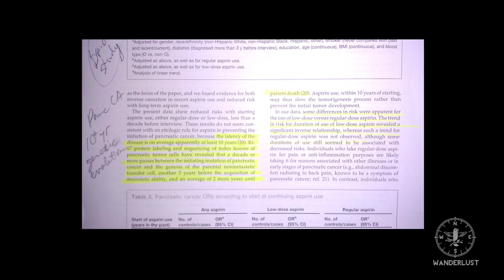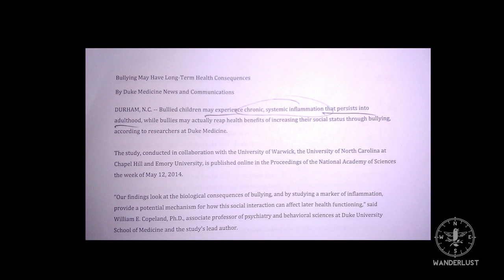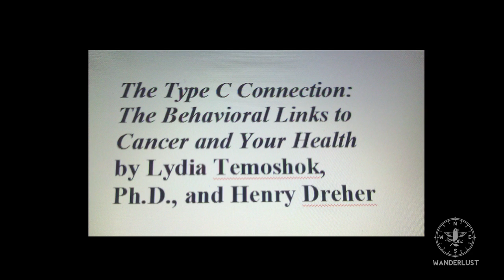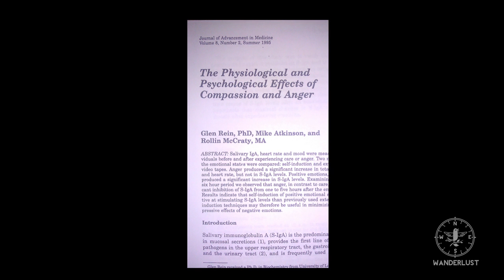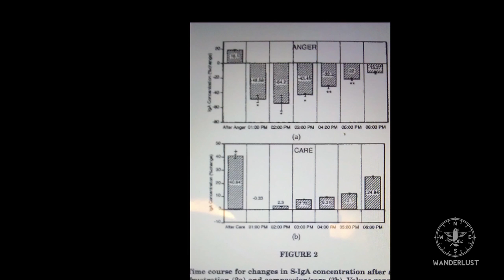"Getting to the Root of the Truest Health" Dr. Paul Gannon at Wanderlust's Speakeasy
“Even in the darkest hour, we have so much for which to be thankful.” – Dr. Paul Gannon

In this speakeasy talk from Wanderlust Aspen-Snowmass 2014, Dr. Paul Gannon discusses the impact of everyday stress on our immune systems and its effect on our overall well-being. As a registered naturopath and graduate of Bastyr University in Seattle, he uses natural medicine, meditation, and non-toxic therapies to diagnose and treat a host of different illnesses.

Finding that traditional medicine took little of a patient’s emotional and psychological health into consideration, Dr. Paul Gannon began his research on the mind-body connection. What he found supported his hypothesis: that negative and positive energy, specifically strong emotions of compassion, love, hurt, and anger, can have a lasting impact on the physical body. By understanding how these forces work, Dr. Gannon has been able to develop tools to reduce stress and increase mental health.

“In this lifetime we are building our soul. This is what we take with us into the next plane of existence.” – Dr. Paul Gannon

This lecture also discusses:
- How inflammation causes chronic disease
- Tools to change our perspectives and heal from the inside out
- How our stress levels affect quality of life and how to change them
- How emotions can manifest into physical pain